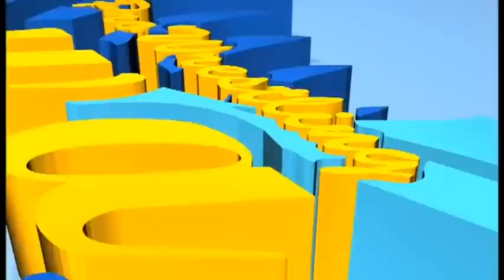Pro Wrestling WAVE #115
(8-26-07 Tokyo) PWW #115
1. GAMI -vs- Kyoko Kimura.
2. Mio Shirai/Io Shirai -vs- Hiroyo Matsumoto/Misaki Ohata.
3. GAMI/Commando Boirshoi -vs- Yuki Miyazaki/Tanny Mouse.
4. Kaoru -vs- Shu Shibutani.
5. Ran Yu-Yu/Toshie Uematsu -vs- Yumi Ohka/Michiko Ohmukai.